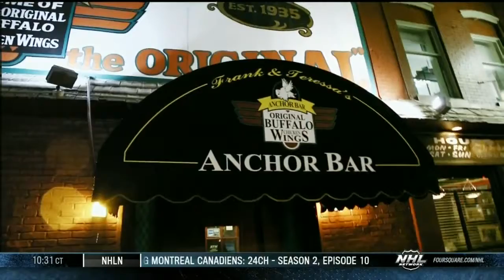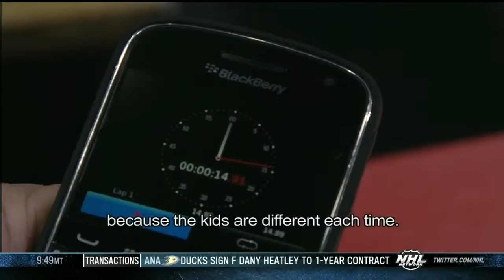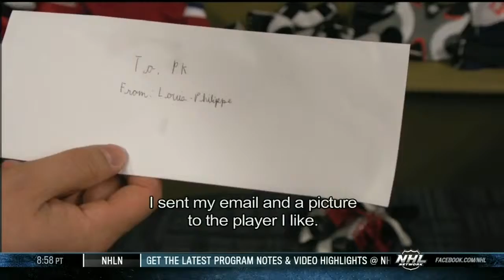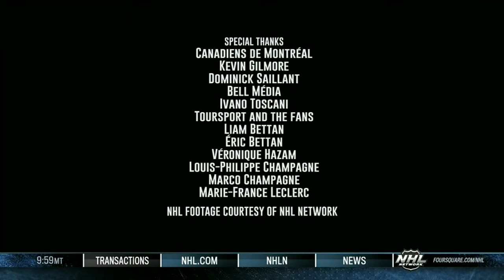S2E10 Episode 10 24ch